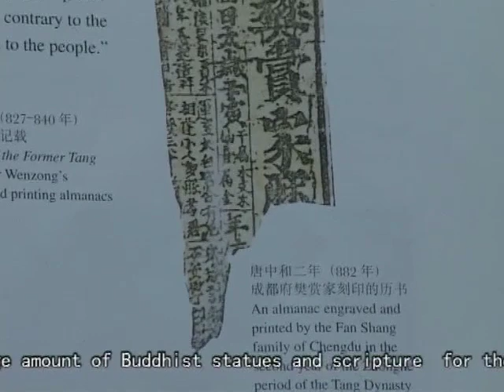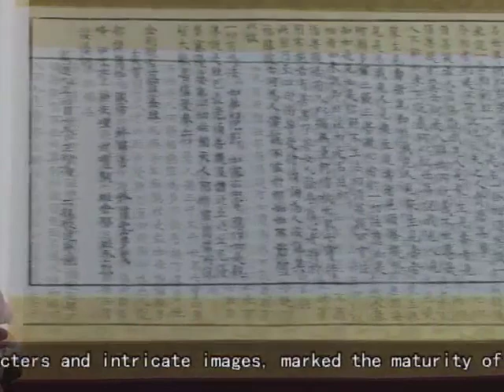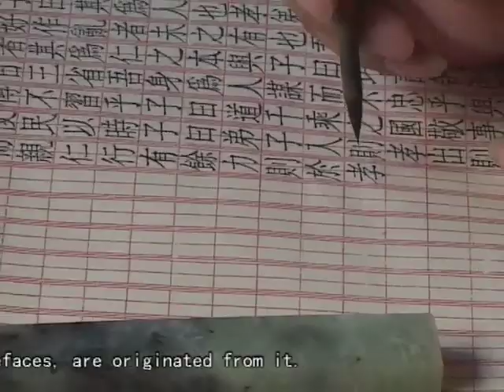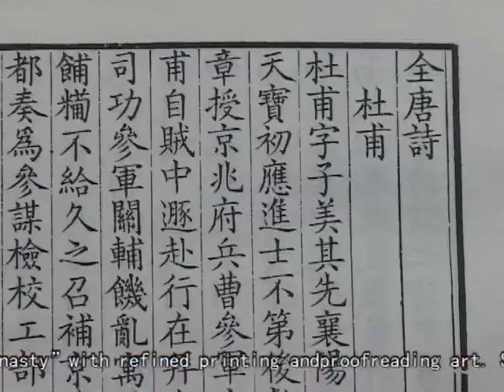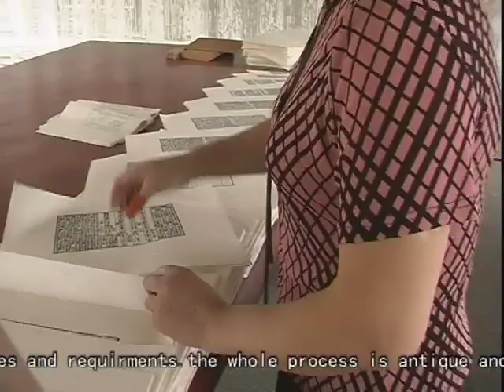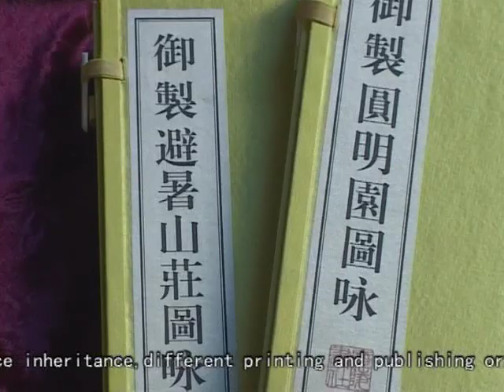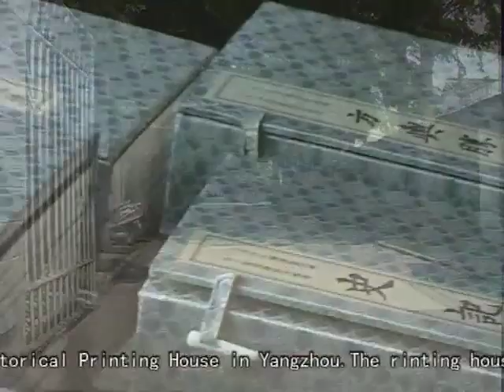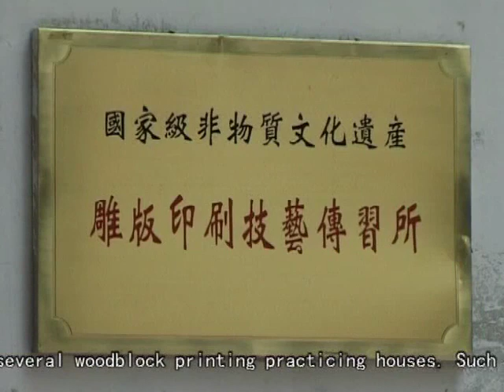China engraved block printing technique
Description: The traditional China engraved block printing technique requires the collaboration of half a dozen craftspeople possessed of printing expertise, dexterity and team spirit. The blocks themselves, made from the fine-grained wood of pear or jujube trees, are cut to a thickness of two centimetres and polished with sandpaper to prepare them for engraving. Drafts of the desired images are brushed onto extremely thin paper and scrutinized for errors before they are transferred onto blocks. The inked designs provide a guide for the artisan who cuts the picture or design into the wood, producing raised characters that will eventually apply ink to paper. First, though, the blocks are tested with red and then blue ink and corrections are made to the carving. Finally, when the block is ready to be used, it is covered with ink and pressed by hand onto paper to print the final image. Block engraving may be used to print books in a variety of traditional styles, to create modern books with conventional binding, or to reproduce ancient Chinese books. A number of printing workshops continue this handicraft today thanks to the knowledge and skills of the expert artisans.